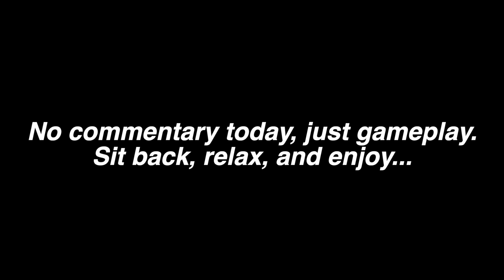Jurassic World Alive Boost Tournament Gameplay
The first tournament since the launch of Jurassic World Alive 2.0 is here! This weekend's boost tournament is skills based using only rare creatures.

Enjoy the video? Hit 👍🏼- Thank you

Video uploaded and owned by Harber Media.